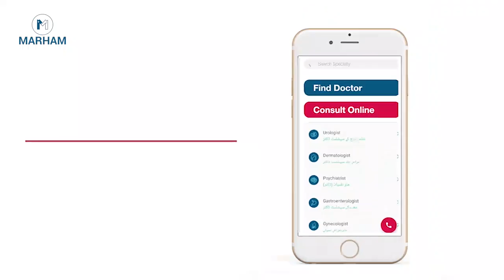How To Lose Belly Fat In Urdu | Motapa Khatam Karne Ka Tarika | Wazan Kam Karne Ka Tarika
What is bariatric surgery?
Bariatric surgery is a procedure that is done to decrease your appetite by making your stomach smaller or make a few changes in your small intestine. As a result, this allows you to consume less food and make you feel fuller for a very long time.

Bariatric surgery may be successful if you are obese and willing to lose weight in a very quick and short period of time. This will not only help you lose weight but avoid gaining more and more weight again.